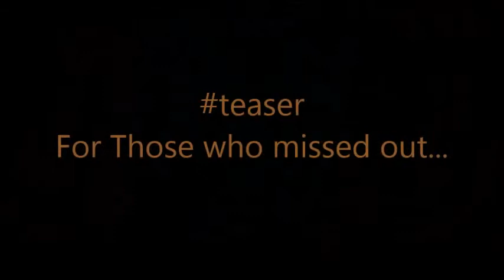Gary Clark Jr - When My Train Pulls In - July 21, 2016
Gary Clark Jr. - The Fillmore - Detroit, Mi
Recorded with "HTC MOne8" on July 21, 2016

~ Cheers to a gorgeous Thursday night downtown... For those who missed out... ~

Bright Lights
Travis County
Next Door Neighbor Blues
Our Love
Cold Blooded
BYOB
Ain't Messin 'Round **
When My Train Pulls In **
Don't Owe You a Thang **
Shake (With Band Introductions)

Encore:
Grinder **
Down to Ride
Can't Stop Loving You
I'm Gone
Catfish Blues (Robert Petway cover) **
The Healing
Church (with Muddy Magnolias)

I claim no rights to this video.
If you like what you see/hear, then make an effort to purchase the flippin' music so that the artists can continue to do what they do best...

Cheers!